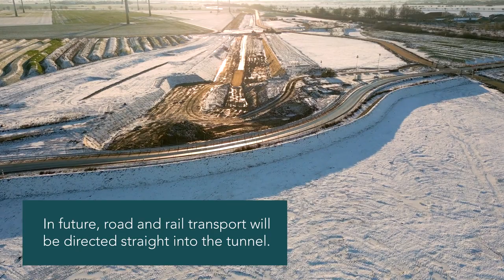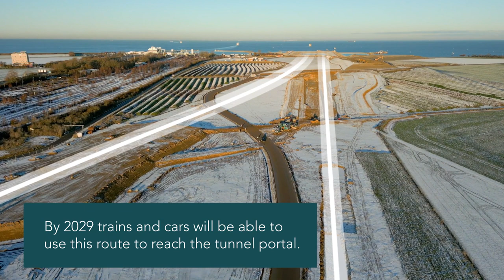Construction site Puttgarden (January 2023)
Work on the German construction site at Puttgarden is well underway. Learn more about the progress in the video.